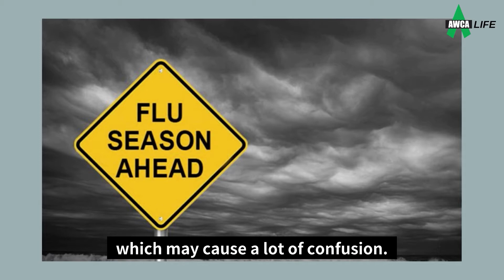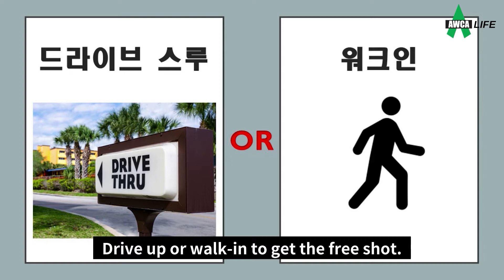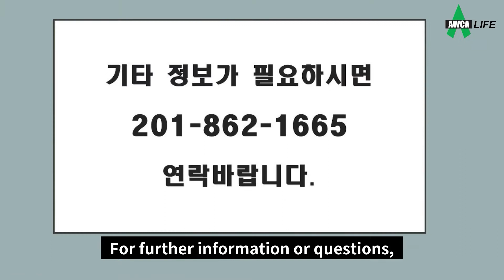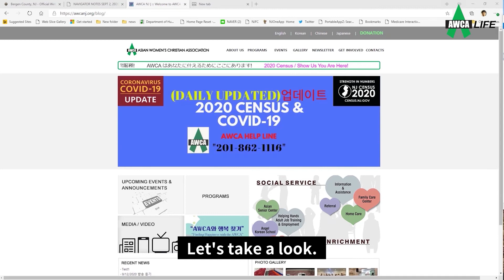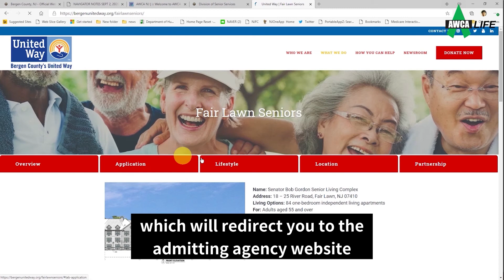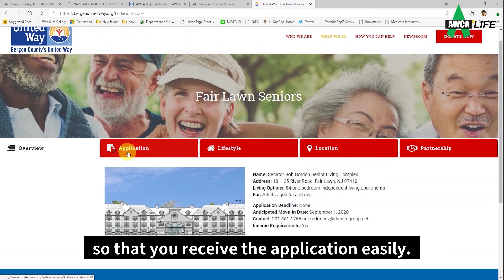사회복지 뉴스 3 (Social Welfare News) * 무료독감 접종 및 센서스 인구조사 * 기화장학금 * 시니어 하우징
On Episode 3 of Social Welfare General News Broadcast:
AWCA LIFE Team and Anchorwoman Mi Kyung Je bring you news updates weekly on various social welfare and social services within Bergen County, including but not limited to 2020 Census Outreach Events, Free Flu Shot Clinic Events, Covid-19 Pandemic, 2020 AWCA Kihwa Scholarship Award Ceremony, Senior Housing and more.
AWCA 사회복지 종합뉴스는 다양한 사회복지에 관한 뉴스를 매주 업데이크하여 전한다.
(앵커: 제미경AWCA사무총장)

* 무료독감 클리닉 및 센서스 팝업센터
* 기화 장학금
* 시니어 하우징 Senior Housing